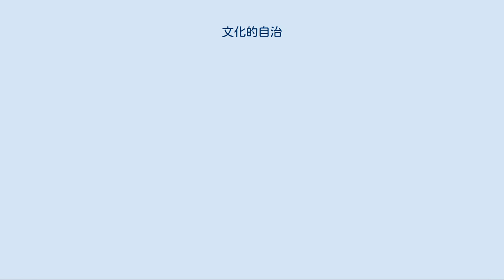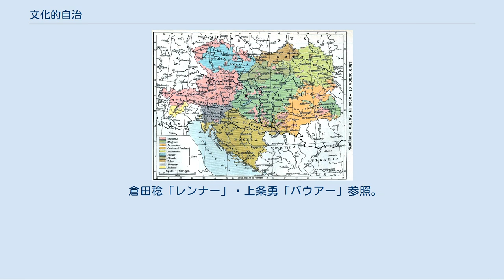文化的自治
オーストリア＝ハンガリー帝国の民族問題
文化的自治（ぶんかてきじち）とは、一国内の少数民族が言語・教育などの文化領域において自治権を行使することで、「文化的民族自治」（あるいは「文化的＝民族的自治」）とも称される。
 「文化的（民族）自治」の理論は19世紀末から20世紀初頭の世紀転換期のオーストリア（オーストリア＝ハンガリー二重帝国）において、社会民主党（特にオーストリア・マルクス主義派の理論家であるK・レンナーおよびO・バウアー）によって体系化された。
彼らは二重帝国の連邦国家化構想のなかで属地的民族組織に加えて属人的民族組織を編成することを主張しており、後者の組織に担わせる機能として「文化的自治」の制度を導入したのである。
文化的自治は、民族問題の解決策として民族自決の適用を主張するロシアのボリシェヴィキによって激しく批判されたため、しばしば民族自決の対義的概念とみなされている。
 オーストリア＝ハンガリー帝国の民族分布（1911年） 世紀転換期におけるオーストリア＝ハンガリー帝国（二重帝国）はドイツ人を始めとしてハンガリー人・チェコ人・イタリア人・ポーランド人・クロアチア人・スロベニア人などによって構成される多民族国家であり、なおかつこれらの民族集団がモザイク状に混住する、複雑な状況にあった。
同国の社会主義政党である社会民主党も以上のような状況を反映し「小インターナショナル」と称される民族別組織の連合という形態をとっており、1897年に採択されたブリュン綱領においては二重帝国の「民主主義的な多民族連邦国家」への移行を求めるとともに、属地主義的原則により編成された民族別組織（「民族的地域」）による立法・行政の自治を提唱した。
 「オーストリア・マルクス主義派」と呼ばれる党内のより若い2人の理論家、すなわちカール・レンナーとオットー・バウアーは、ブリュン綱領を引き継いで民族政策理論の体系化を進めた。
彼らは、属地的民族組織による（政治領域での）自治を基本的には承認しつつも、資本主義の発展に伴い諸民族の混住が進んでいる二重帝国においては、民族別の境界区分を設定できないか、あるいは境域内にどうしても少数民族を含み込んでしまうため、属地的な民族自治のみでは少数民族問題を解決するには不充分であると考えた。
このため属地的組織とは別個に、文化的自治、すなわち言語・教育などの文化領域の行政における自治を担う属人的な民族別組織（「民族共同体」）を編成して両者の統合の上に立つ連邦国家（二次元の連邦）を構想すべきであると主張した。
具体的には、個人の申告により作成された民族台帳に基づいて「民族共同体」が編成され、民族共同体は博物館を建設・運営するなどの民族文化・伝統の保護、学校教育、裁判所・官庁において自民族のために言語上の便宜を図るなどの行政的任務を担い、財政基盤を確保するために一定の租税徴収権が認められるものとされた。
さらにバウアーは民族の本質においては地域・言語的要因（共通の地域での居住と共通の言語の使用）よりも文化・心理の共通性が重要とみなしており、これが属人的な文化的自治制度の導入の理論的根拠となった。
 以上のようなオーストリア・マルクス主義における「文化的自治」の構想は、リトアニア・ポーランド・ロシア・ユダヤ人労働者総同盟（ブンド）など一部の左翼から支持されたが、民族問題の解決のためには民族自決権を承認すべきという立場をとり、民族の混住に対しては民族の融合・同化・解消の方向を認めるレーニン・スターリンらボリシェヴィキからは激しい批判を浴びた。
また第一次世界大戦で二重帝国が解体し支配下の民族が分離独立していったため、ついに実現をみることはなかった。
しかしその理念は現在でも多くの多民族国家に継承されており、例えば現在のオーストリアではスロベニア人などの国内少数民族に対し一定の文化的自治が許容されており、またエストニアにおける「少数民族文化自治法」や、中華人民共和国の民族区域自治もその一例と見なすことができる。
 冷戦終結とソ連崩壊にともなう民族紛争（特にかつての二重帝国領土が相当部分を占める旧ユーゴスラビアでの内戦）が激化すると、文化的自治論にも注目が集まることとなった。
そこで評価されているのは、ユーゴ内戦で露呈した、レーニン的な民族自決権に基づき成立した国民国家の限界を予見し、必ずしも少数民族の分離独立へと収束しないオルタナティヴな民...